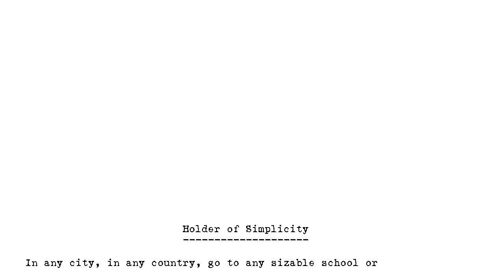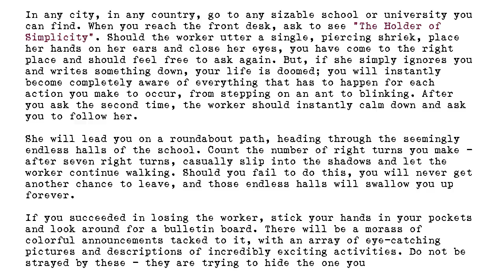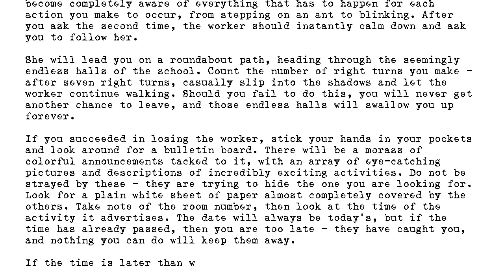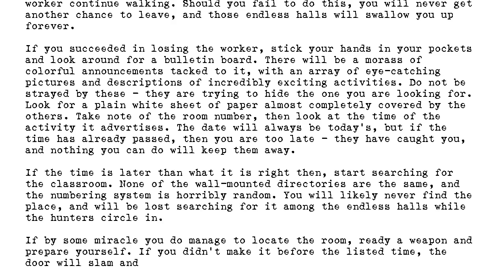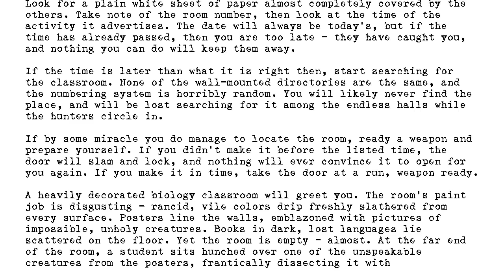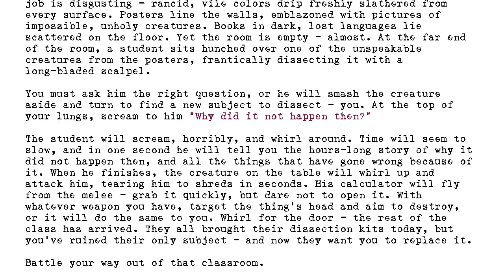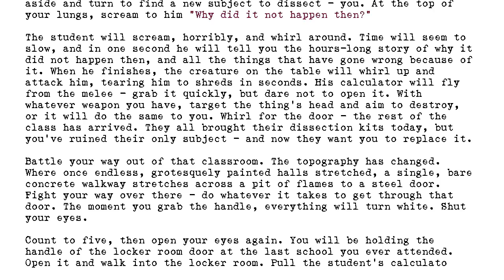The Holders - #081 - Holder of Simplicity